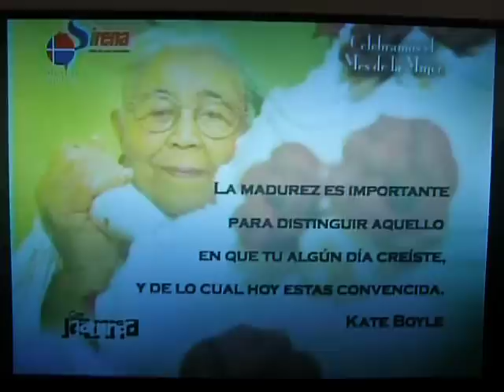Doña Nitín - Dominicanflave.com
Doña Nitín la Reina de la Repostería Dominicana
 Grabado en el programa de Jatnna Távarez, en el mes de la mujer 2008
Postres Dominicanos
  Solo para uso cultural. Créditos y derechos de autor pertenecen a los realizadores y productores de este video.
Grabado en Television Dominicana canal 844 Dish Network - Abril 5, 2008